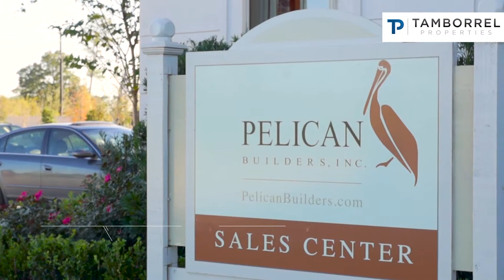Pelican Builders - Somerset Green, Houston, TX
This fantastic builder is in the great community of Somerset Green, conveniently located just minutes away from the best Houston venues, including The Galleria, downtown, The Heights and Memorial Park. You will have the best of Houston available, without having to leave the security and peacefulness of Somerset Green.